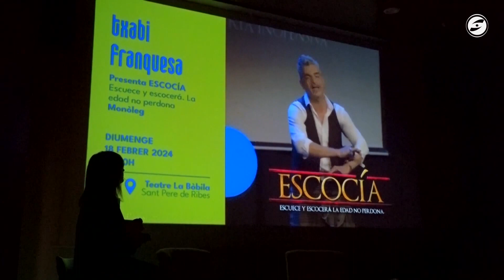Musicveu, música solidària a la vegueria Penedès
El Festival Solidari Musicveu arriba als 10 anys amb una gran Festa de la Música que programa durant 7 mesos propostes de diferents estils artístics que es repartiran a diferents escenaris singulars del Garraf i el Penedès i enguany pren un caràcter definitiu de vegueria fent-se extensiu a la comarca de l’Anoia.

Enguany,  la música solidària del Musicveu, que gestiona la Fundació Pinnae, es destinarà a la cura de l’ELA, en benefici de Miquel Valls, Fundació Catalana d’Ela i CatELA. Es pretén aconseguir el màxim d’impacte i difusió a tot el territori, a través de múltiples activitats culturals i socials que permetin recaptar fons.  Entre el 14 de gener i el 22 de juliol, seran catorze concerts, un monòleg i un sopar solidari.

Remember Queen, Men In Swing, Tomeu Penya, Gili & Romaní Hot Jazz Cats, Beethoven i Europa i el monòleg Txabi Franquesa, seran els encarregats d’amenitzar la festa en un festival que s’ha consolidat com una de les propostes musicals i culturals al Gran Penedès. La diversitat dels escenaris permetrà encabir propostes musicals per un públic més  ampli, gaudir de nous aforaments i donar a conèixer nous emplaçaments d’especial
atractiu.

Tots els emplaçaments, dates dels espectacles i entrades, es poden trobar al seu web https